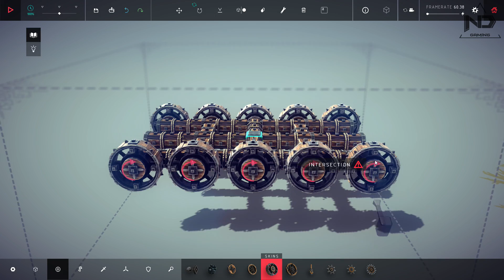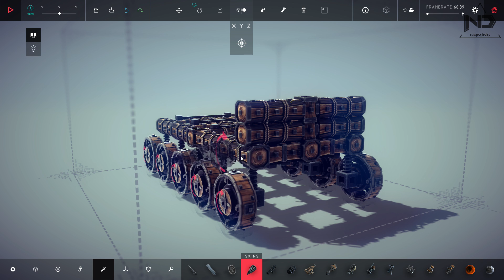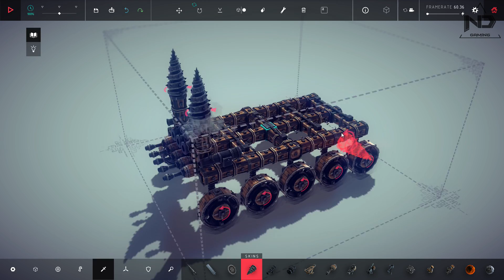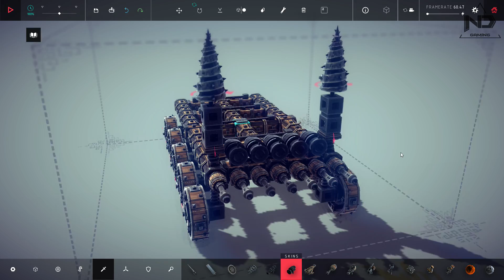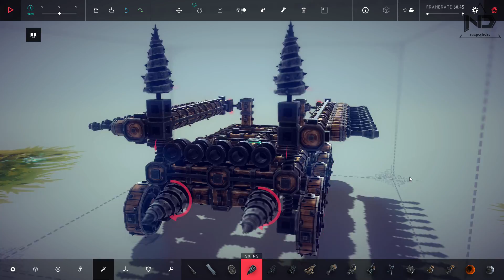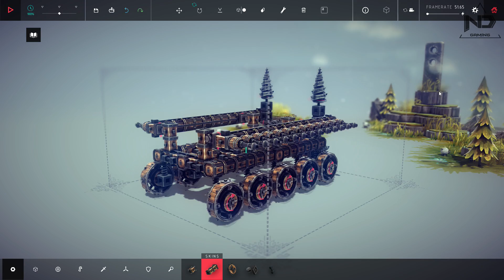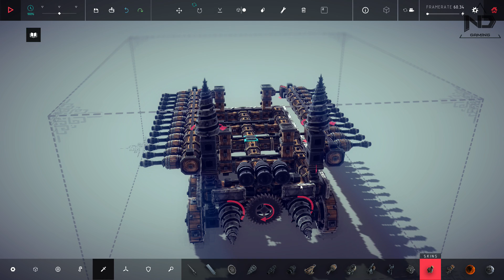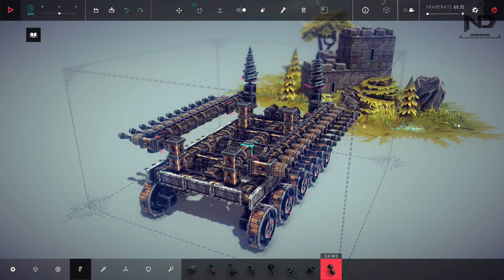Besiege #1 - Mới Vô Đã Tạo Xe Tăng Đi Phá Thành